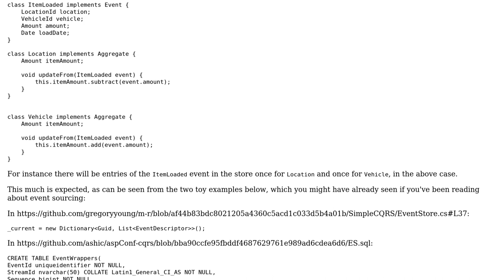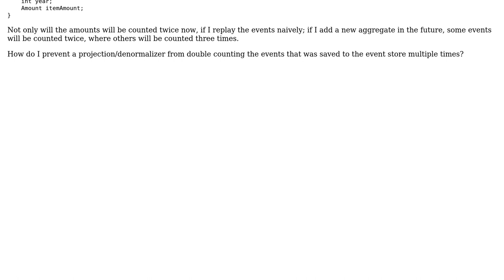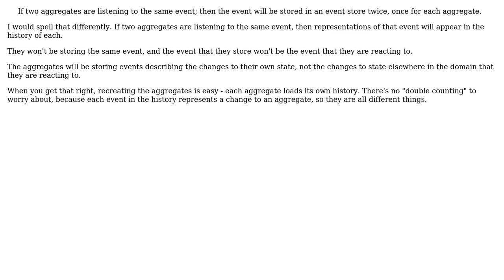Software Engineering: How to handle duplicate events when replaying event store?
With thanks & praise to God, and with thanks to the many people who have made this project possible! | Content (except music & images) licensed under CC BY-SA | Music | Images & others | With thanks to user VoiceOfUnreason user abuzittin gillifirca and the Stack Exchange Network Trademarks are property of their respective owners. You are responsible for your own actions.